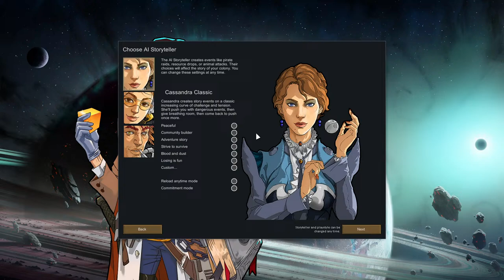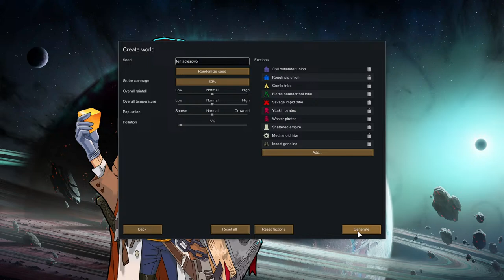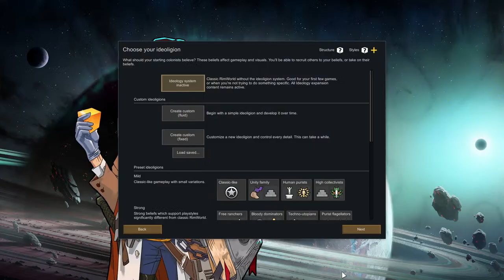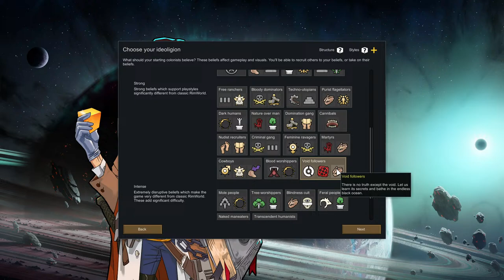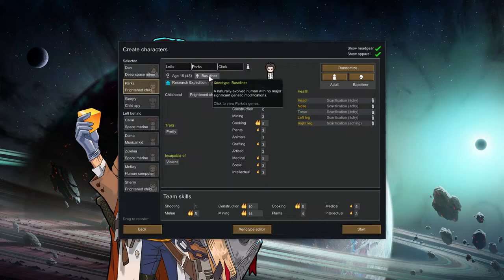Rimworld (Anomaly) - The Tentacles Beckon (Part 1)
Join to get access to perks like emotes!

【Tags!】
I have none! Because I'm trash!

【Credits!】
Emote Artists:

Thumbnail Art:
None, because I'm not a professional

Starting Screen:
Me, for now!